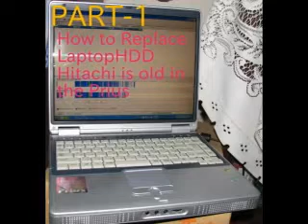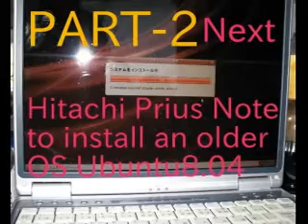How to replace the HDD is a Hitachi Prius Note in PART-1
日立PriusノートのHDD交換方法です旧型な ので
キーボードの下のカバーを外しての作業の様 子です。

PART-2 では、この日立PriusをOS Ubuntu8.04
に全面改装して起動からFireFoxでインターネット
の接続のようすを記録しました。
型名 PCF-200C4TMD
電圧 DC19V
電流 3.16A
A4サイズ
発売日2001/10月 頃
DVD-ROM
CD-R
CPU AMD Duron(TM)
プロセッサ1GHz
14.1型液晶ディスプレイ(XGA)
H日立PriusノートのHDD交換方法DD IED 30GB
LAN 56Kbps FAXモデム
iLink * 2
USB  * 2
株式会社 日立製作所
MADE IN TAIWAN
part-1 埋め込みコード
PART-2 (Hitachi Prius Note to install an older OS Ubuntu8.04)
旧型の日立PriusノートにOS Ubuntu8.04をインストール
全面改装して起動からFireFoxでインターネッ
トの接続の様子を外部のビデオ記録しました
のでアプリケーションは実速度です。
この機種は現在では時代遅れのノートですが
OSの入換えで 、ネットサーフィンにてyoutube
での音楽やニュース、天気予報などと、まだま
だ使えます。
HDDを中古で交換しスピーカーを増設して
動画付きジュークボックスとして使っています。
型名 PCF-200C4TMD
電圧 DC19V
電流 3.16A
A4サイズ
発売日2001/10月 頃
DVD-ROM
CD-R/RW
CPU AMD Duron(TM)
プロセッサ1GHz
14.1型液晶ディスプレイ(XGA)
HDD  30GB
iLink * 2
USB  * 2